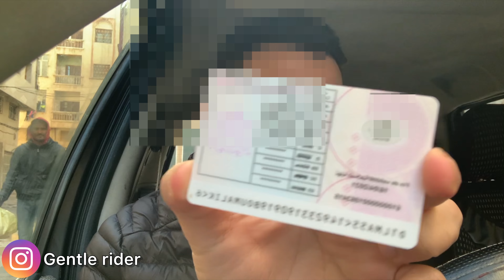أسئلة امتحان رخصة سياقة 2024 😱 أو لحل للنجاح في الإمتحان 💪🏻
داكشي ليخاصك تعرف على رخصة السياقة الدراجة النارية  هنا بالمغرب ✅ -🔥🔥 Permi motos au maroc
ها لفرق مابين ترقيم سابق أو sans \ أجي نشرحليك : الترقيم سابق
ها بشحال كاتمشي فسرعة Sanya Fice😱😱😱
ها علاش ستانت خايبة  😏أو فنفس لوقت زوينة 😍 / Test_Ride : Stunt 50cc + maximum vitesse
Test Ride : Sh 125 faracha honda🔥❤️sh تجربة قيادة معشوقة المغاربة  لكبير وصغير/معلومات مهمة عن
Test Ride : Aerox Nitro  -🔥😯 لفرق بين موديل قديم وجديد + لي مزيانة ليك تقدر تشريها
‎نصائح لحماية درجتك من السارقة 😳😱/ تجربة قيادة سانية فيس الإقتصاد /🔥 Test Ride : Sanya Fice